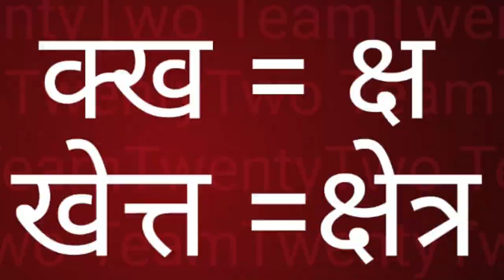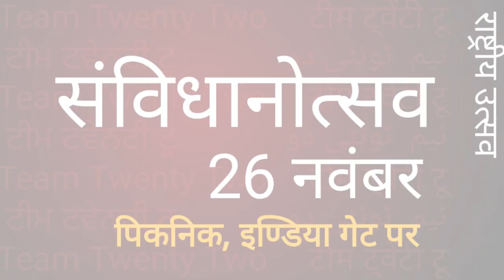बुद्ध की झूठी कहानी False story of BUDDHA'S childhood, सुधीर राज सिंघ Sudhir Raj Singh|Pali Language